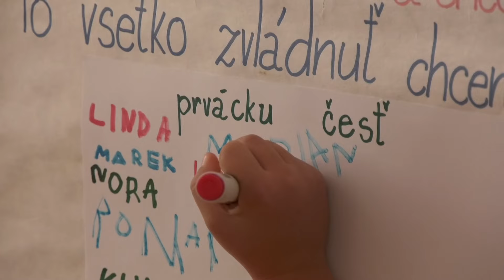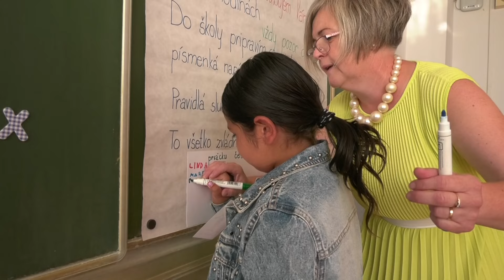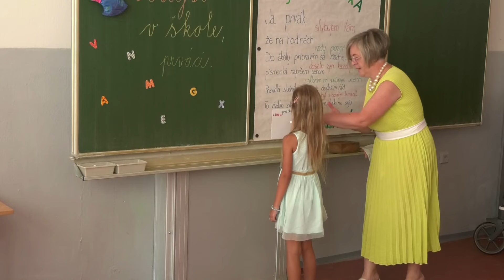Začiatok školského roka v Základnej škole na Komenského ulici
Aj v ZŠ na Komenského ulici sa uskutočnilo otvorenie nového školského roka. Na žiakov okrem nových zážitkov a predmetov čaká aj nové školské kurikulum, ktoré pozmení vyučovací systém. K učebniam biológie a prírodovedy sa pridá nová učebňa chémie, kde budú učitelia môcť študentom ukázať praktické veci využiteľné v praxi. Pre žiakov sú pripravené exkurzie a výlety, pri ktorých sa budú učiť zábavnou formou.